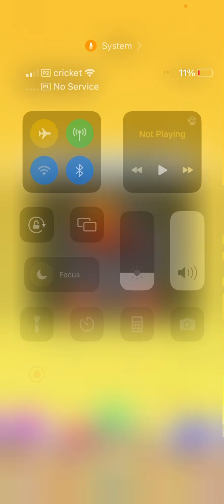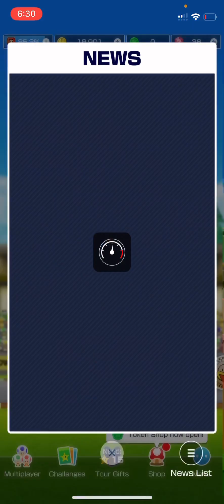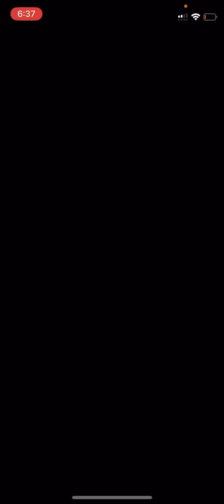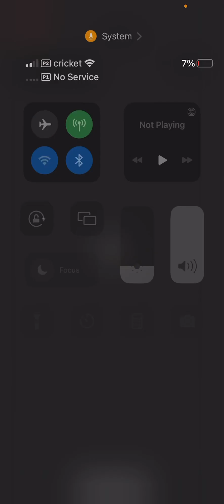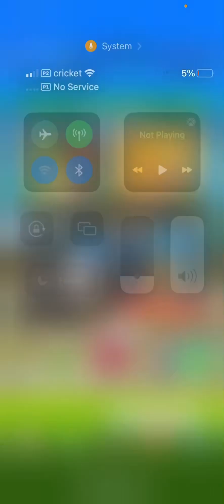Mario Kart Mii Life Episode 15 Ultimate Hustle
Steve has been working on his craft since he was Two Years Old 😱, His Father ditched him to get the milk🥺 and his mother Rose Laps abused him for karting and blamed him for Carl leaving her 🤧, Steve would not stand around and let his own mother hit him and take his dreams away from him, So he left and gambled everything on his dream🤯🥹!